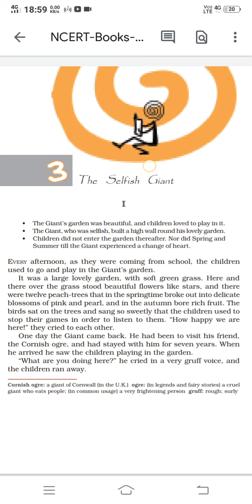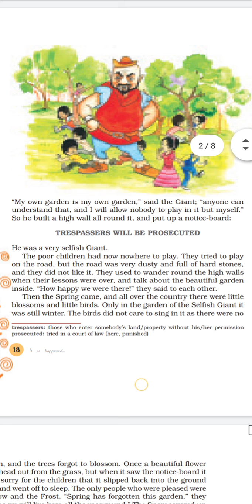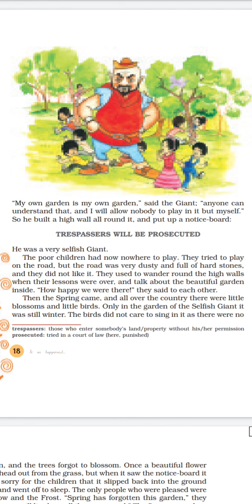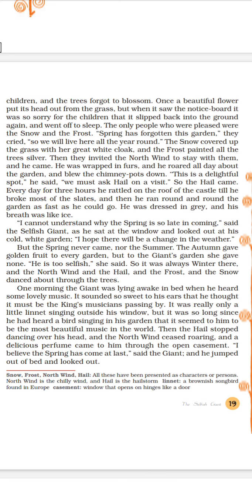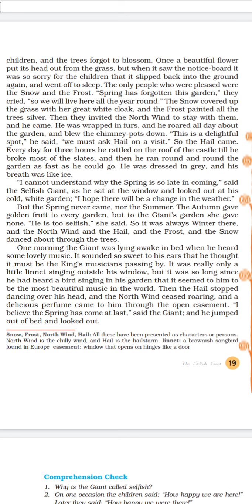Class 8 English | The Selfish Giant | Chapter 3 | Hindi Explained | Part 1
the Selfish giant class 8
the Selfish giant class 8 in hindi